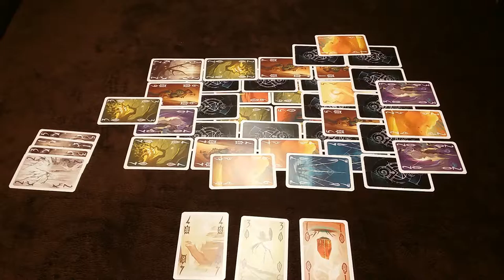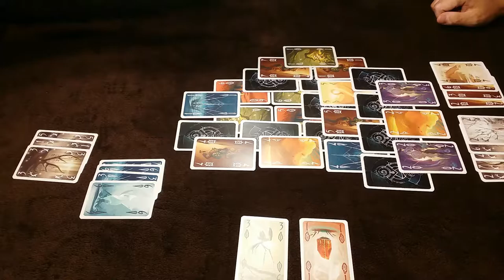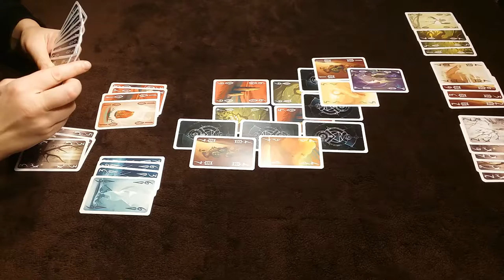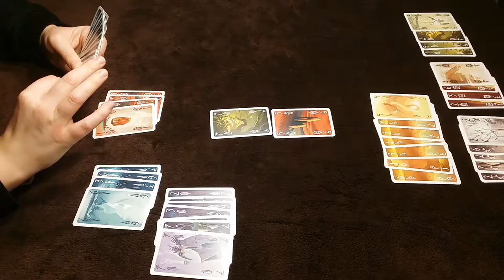SPIELZEIT! - Let's Play SIGGIL (Capsicum Games)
Moin, Moin,
heute gibt's ein kleines Let's Play zu Siggil dem Kartenspiel aus dem Hause Capsicum Games.